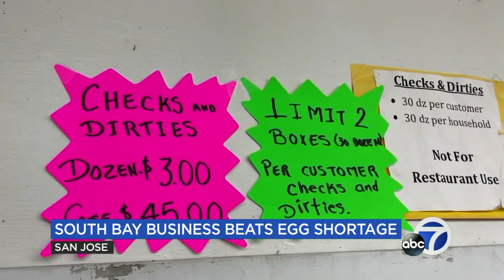What egg shortage? This CA store has plenty of them... and they're cheap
You may have noticed in the past few weeks, empty shelves at the grocery store where cartons of eggs once were. When you do find them, prices are often sky-high. But we found there's at least one place in the Bay Area where the prices are rock bottom and there is PLENTY of supply.